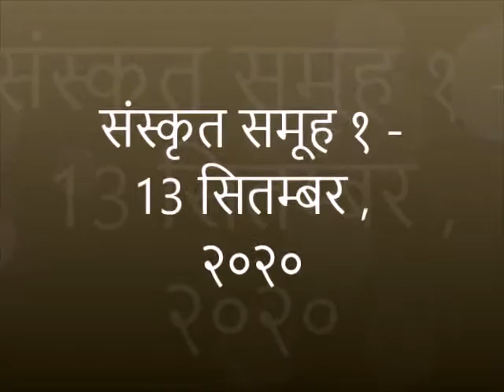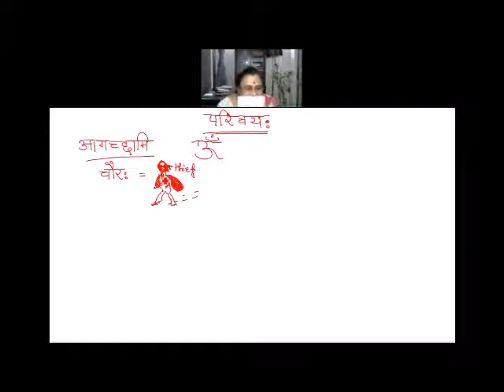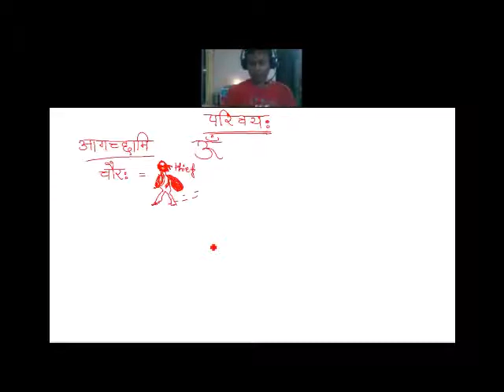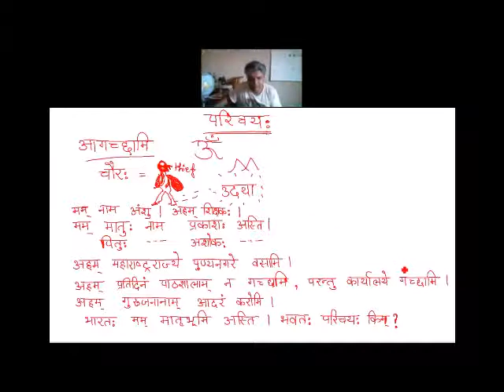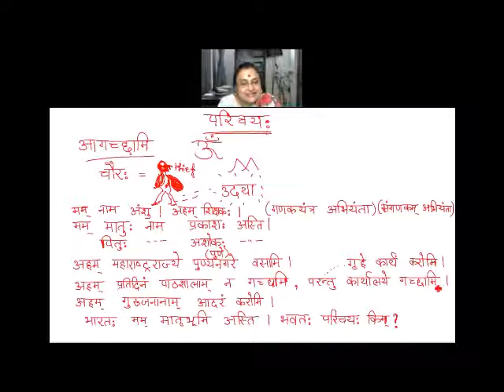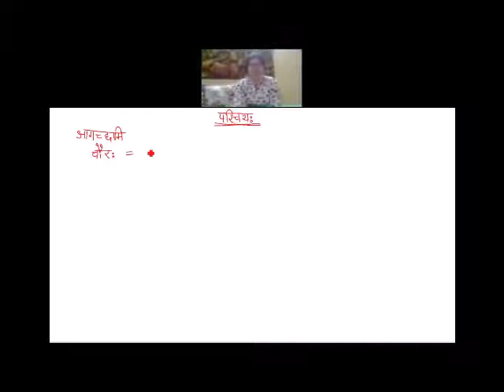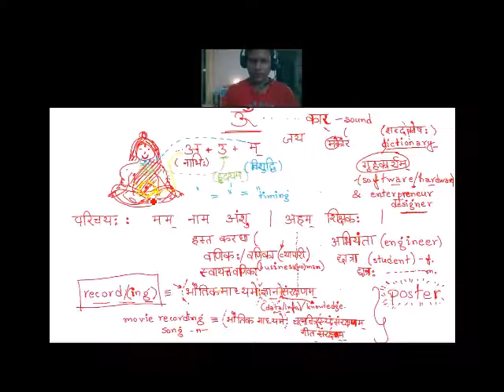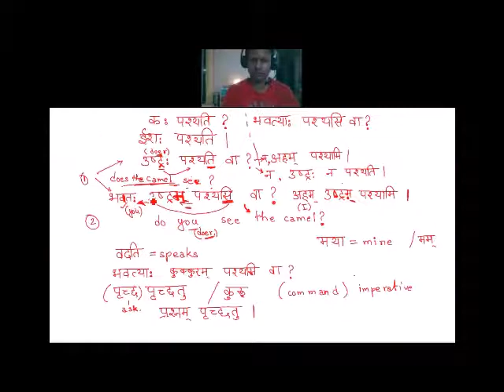Sanskrit Batch1 13Sep2020